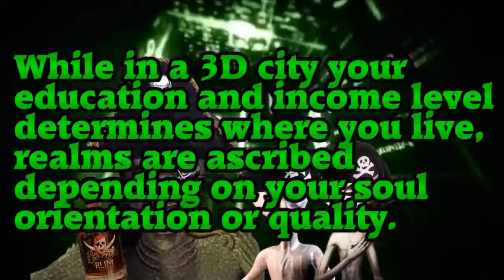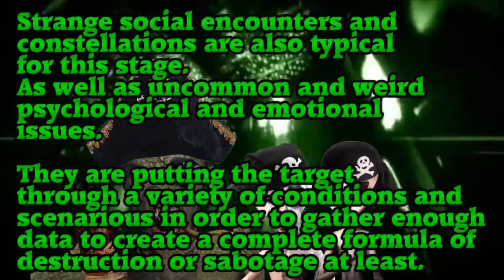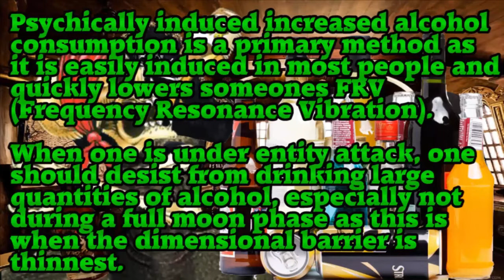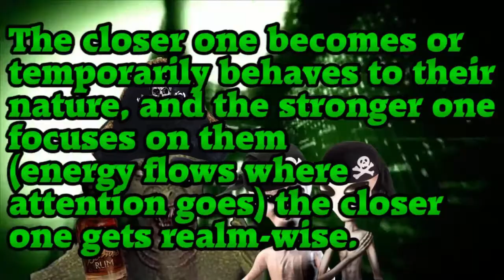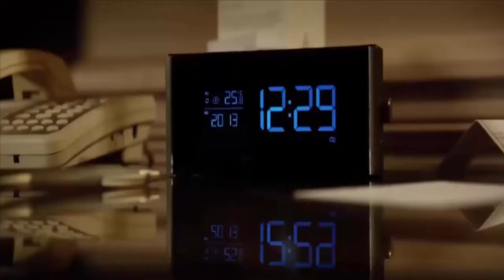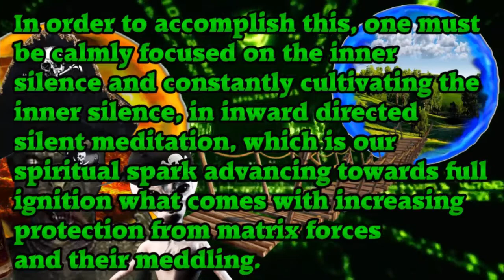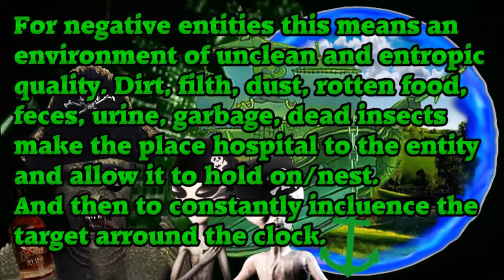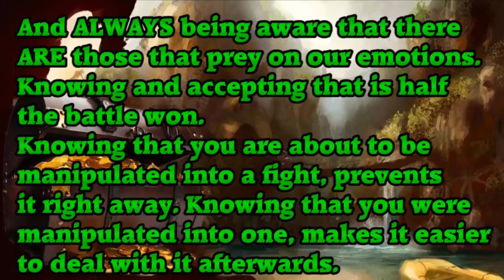The Dynamics Of Realm Piracy How Demonic Aliens Try To Invade Your Realm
(Mirrored)This video will be mocked and criticized, but for any real humans out there who question reality, research as much as you can on this topic and come to your own conclusion, For those who want to spread the message, please SHARE this video. That is all to say.